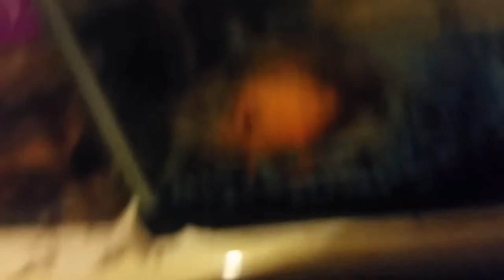PROTEIN SHAKE | FIXING GARYS BIKE!! (Vlog #166)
Skype:
ZurisaddaiCJR

PSN:
ImZOnlyOne